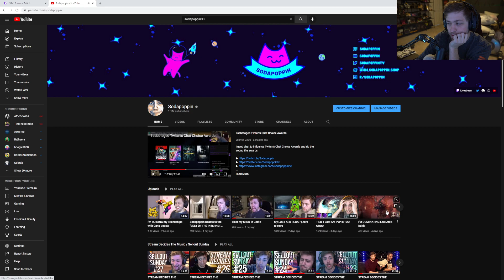THUMBNAILS / Sodapoppin Soda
Clip from twitch by Dr_whowhatwherewhenwhy